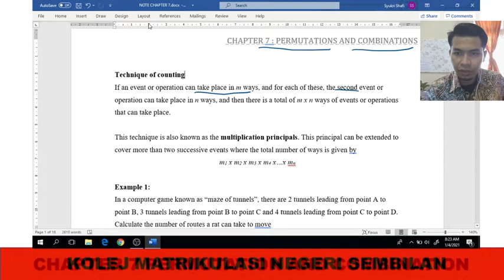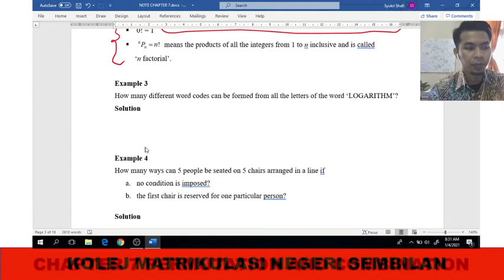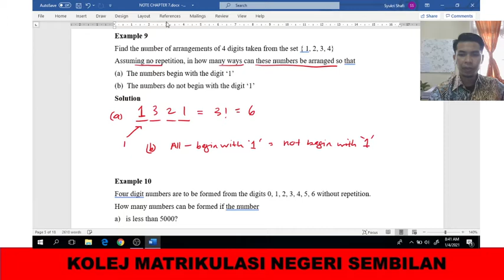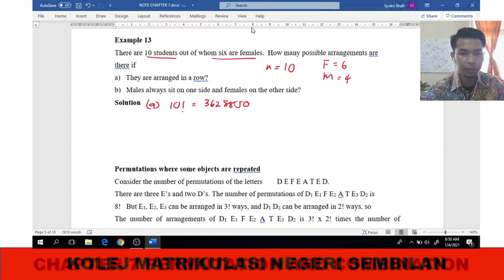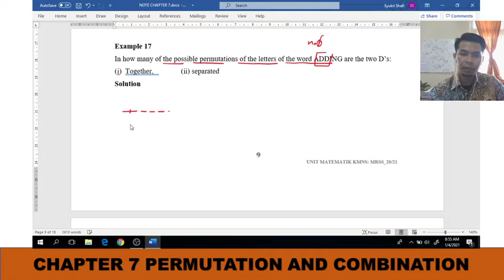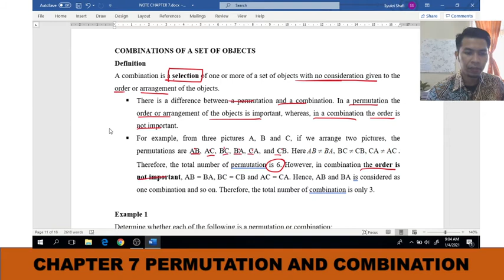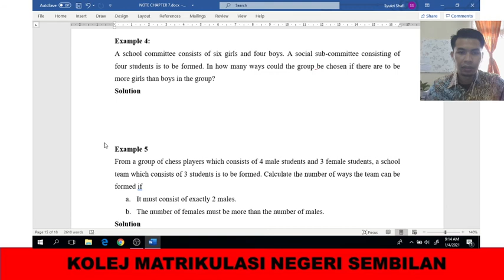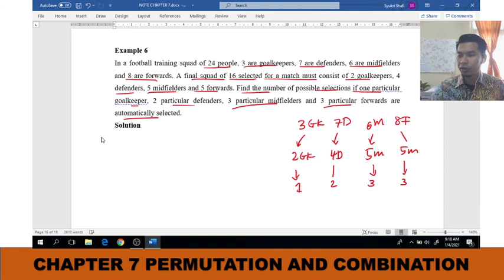CHAPTER 7 PERMUTATION AND COMBINATION